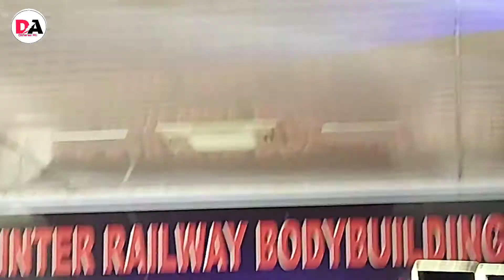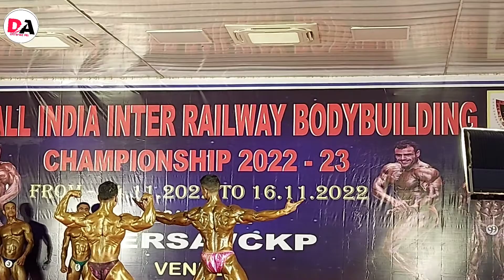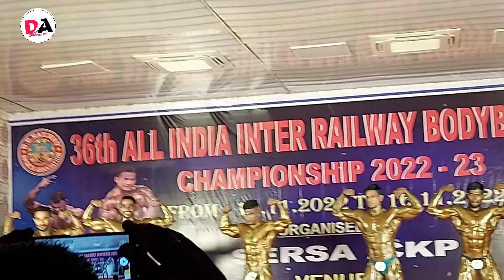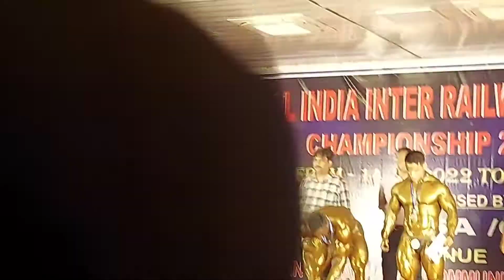36th All India inter Railway bodybuilding competition 2022#bodybuilding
bodybuilding competition full video